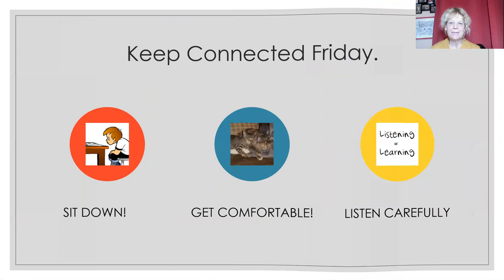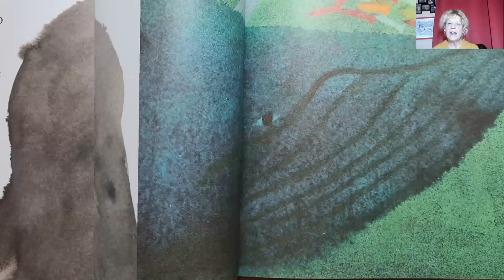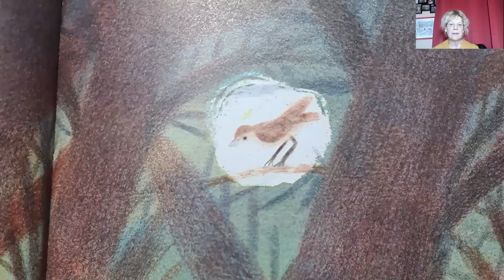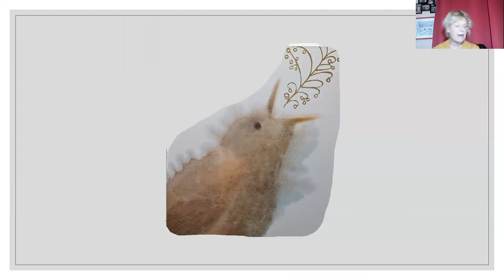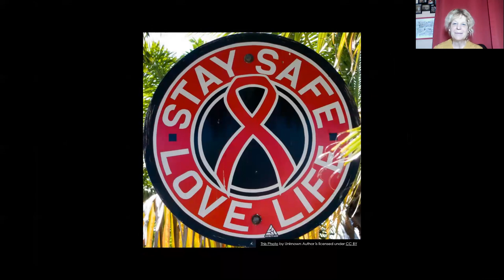The Song of the Nightingale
It's Keep Connected Friday.  This week a beautiful story by Tanya Landman illustrated by Laura Carlin.  The Song of the Nightingale - 'Keep Safe Everyone'.